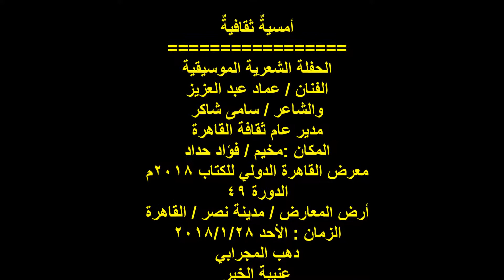الشاعر / سامى شاكر والفنان عماد عبد العزيز / الجزء الثاني / معرض القاهرة للكتاب / الأحد 28/1/2018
التوصيف :
أمسية شعرية موسيقية
الشاعر / سامى شاكر مدير عام ثقافة القاهرة  ..
الفنان / عماد عبد العزيز  ..
الجزء الثاني
معرض القاهرة الدولي للكتاب 2018م  ..
الدورة 49  ..
المكان : مخيم / فؤاد حداد  ..
أرض المعارض / مدينة نصر / القاهرة  ..
تصوير ومونتاج وإخراج :
دهب المجرابي  ..
عنيبة الخير  ..
أسوان  .. مصر  .